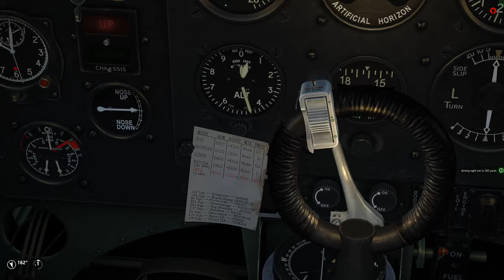Flying Tin Cans Campaign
DELAY ENABLED